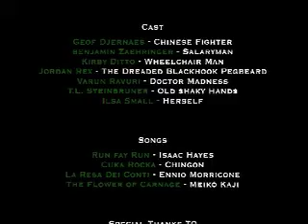FTHS Filmmaking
Foothill Technology High School: Filmmaking